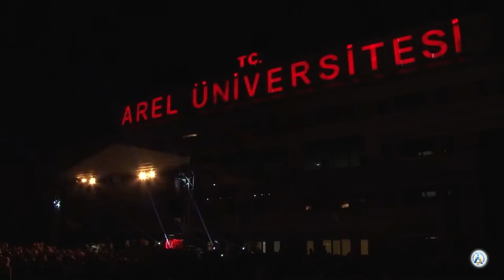AREL ÜNİVERSİTESİ ETKİNLİKLER